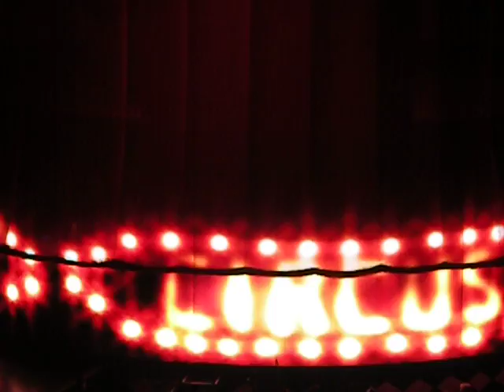Britney Spears Opening